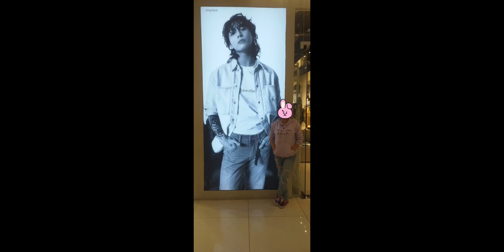HAPPY 10TH YEAR ANNIVERSARY FROM JUNGKOOK & ME 6/13/23 😍😍😍💜💜💜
HAPPY 10TH YEAR ANNIVERSARY FROM JUNGKOOK & ME 6/13/23 😍😍😍💜💜💜@BTS